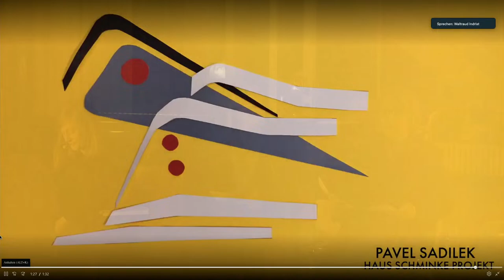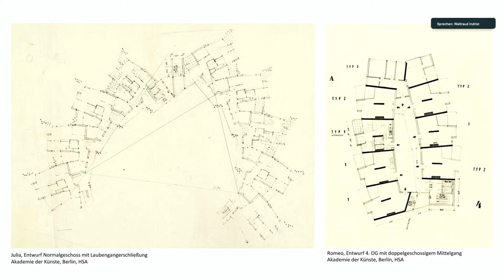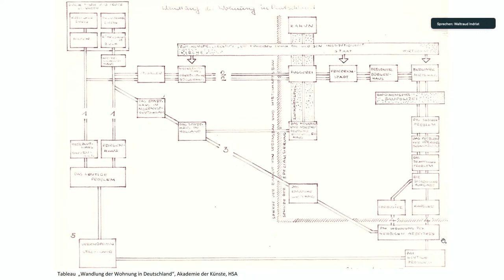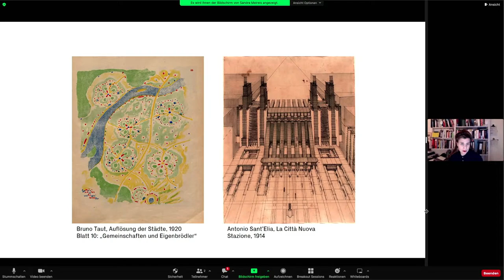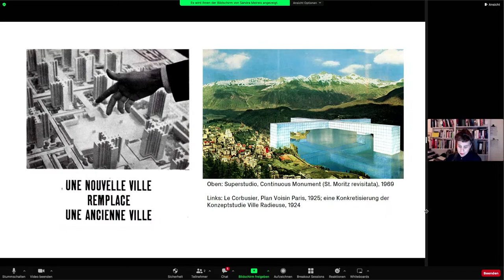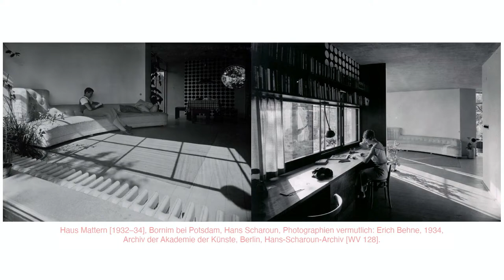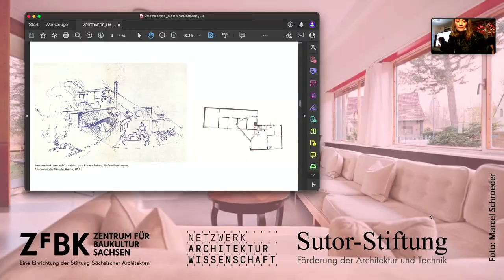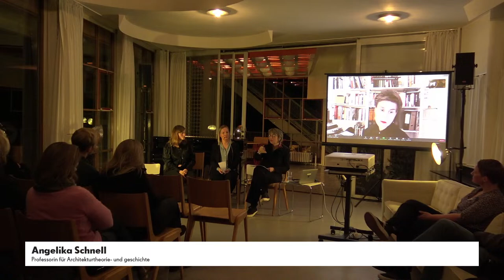Hans Scharoun (1893–1972) - Ein Veranstaltungsabend im Haus Schminke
Hans Scharoun (1893–1972): Bauen und Bilden von Freundschaften und Gemeinschaften – Ein Veranstaltungsabend im Haus Schminke

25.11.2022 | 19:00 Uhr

Das für die Familie des Nudelfabriken geschaffene Haus Schminke in Löbau zählt weltweit zu den vier wichtigsten Wohnhäusern der klassischen Moderne. Der langgestreckte Bau mit seinen Rundungen, Terrassen, Außentreppen, dem Schornstein und den Bullaugen weckt Assoziationen zu einem Schiff. Bis heute trägt das Haus den liebevollen Beinamen Nudeldampfer. Anlässlich des 50. Todestages des Architekten Hans Scharoun findet ein Gesprächsabend statt, bei dem es um große und kleine Fragen des Lebens geht, um die zum Leben passende Architektur, die Architektur von Hans Scharoun, die immer auch Orte der Begegnung und des Zusammenlebens sind. Aus dem Architekturverständnis von Scharoun heraus wird an diesem Abend versucht, Qualitäten und Potentiale für heutiges Wohnen abzuleiten. Das lässt sich wohl an keinem besseren Ort bewerkstelligen als in einem von Scharoun entworfenen Gebäude: im „Wohnzimmer“ von Haus Schminke in Löbau. Dabei werden die Gäste in kurzen Inputs Aspekte zum Thema des Abends erörtern und sie in der moderierten Runde diskutieren.

Gäste des Abends sind:
Waltraud P. Indrist, Dipl.-Ing. (Architekturhistorikerin und -theoretikerin)
Sandra Meireis, Dr.-Ing. (Architekturwissenschaftlerin und Autorin)
Ulrike Tillmann, Dipl.-Ing. (Architektin und Architekturhistorikerin)
Angelika Schnell, Dr. Dipl.-Ing. (Professorin für Architekturtheorie)
Veranstaltungsort: Stiftung Haus Schminke, Kirschallee 1b, 02708 Löbau

Die Veranstaltung wird über das Netzwerk Architekturwissenschaft e.V. mit Fördermitteln der Sutor-Stiftung sowie dem ZfBK – Zentrum für Baukultur Sachsen gefördert.